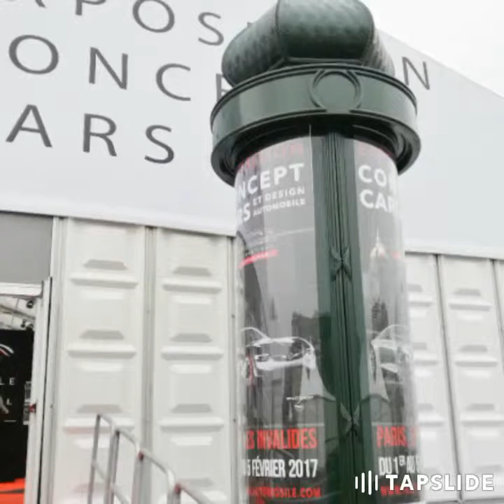Cars passion salon du concept car 2017